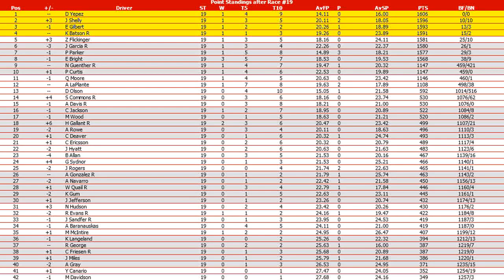//NNSCRA// S5 Pizza Hut X Series - Race 19 (Rockingham NC)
Starting Lineup:
P # DRIVER TIME
1 62 W Quail R 23.150
2 81 H Gallant R 23.199
3 9 M McIntire 23.233
4 71 J Shelly 23.291
5 15 C Deaver 23.291
6 95 J Garcia R 23.304
7 99 K Gum 23.319
8 19 D Yepez 23.324
9 25 J Miles 23.324
10 22 K Batson R 23.339
11 39 C Friesen R 23.354
12 89 Q Moore 23.355
13 09 S Commons R 23.356
14 31 P Parker 23.361
15 29 M Davidson 23.363
16 48 P Curtis 23.374
17 24 G Sydnor 23.378
18 1 N Hudson 23.379
19 05 J Jefferson 23.391
20 2 A Baranauskas 23.403
21 78 C Jackson 23.411
22 45 Y Canario 23.420
23 46 C Ericsson 23.430
24 88 R Evans R 23.439
25 5 A Davis R 23.451
26 66 E Gilbert 23.459
27 55 N Guenther R 23.480
28 12 J Rogers 23.490
29 3 B Allan 23.498
30 96 Z Flickinger 23.504
31 07 A Navarro 23.518
32 4 R George 23.520
33 70 J Sandfer R 23.534
34 02 E Bright 23.573
35 7 A LaPlante 23.594
36 69 A Rowe 23.595
37 92 J Hyatt 23.612
38 30 K Langeland 23.628
39 0 A Gray 23.677
40 32 D Olson 23.689
41 27 M Wood 23.770
42 64 A Gonzalez R 23.776